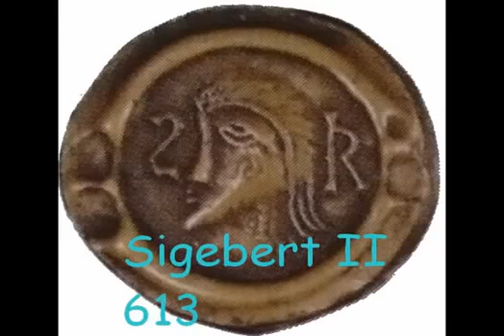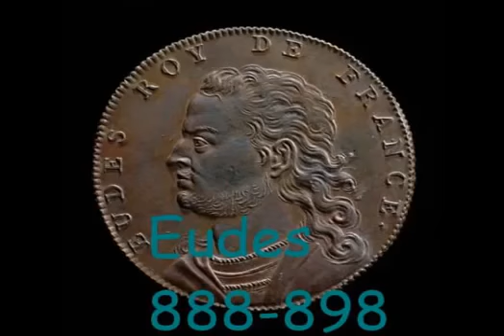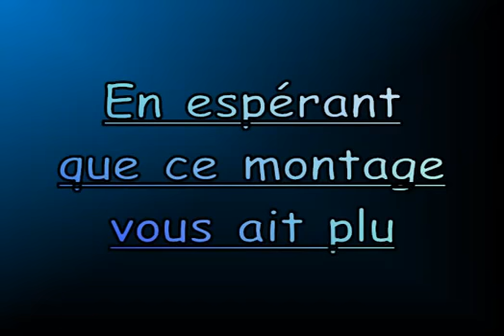Les Rois de France De 428 à 1848 De Clodion à Louis-Philippe Ier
Un petit rappel des rois qui ont fait la France.